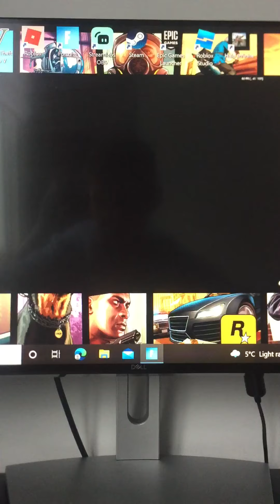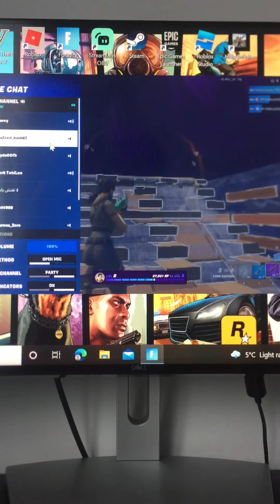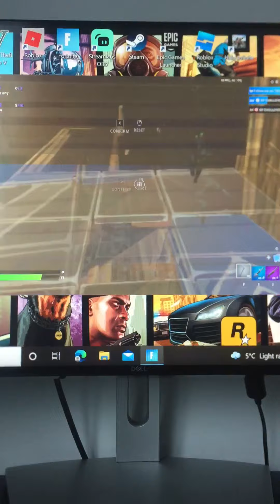Fortnite BHE in my POV